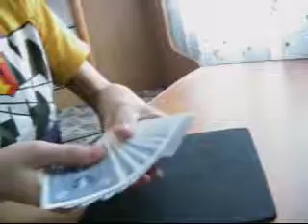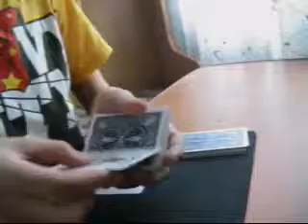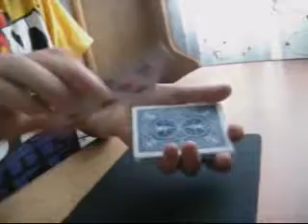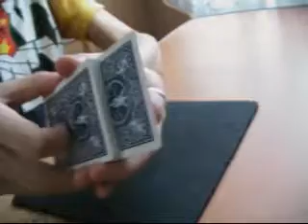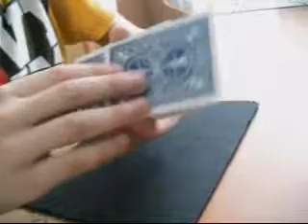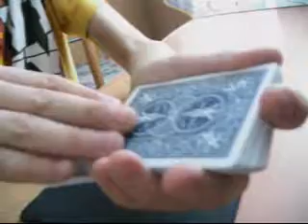Fly - Взлёт ( можно и полёт)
Надеюсь фокус понравился! оставляйте комментарии ВВВНННИИИЗЗЗУУУ &#9660;